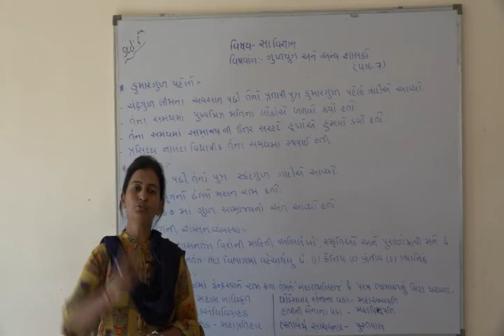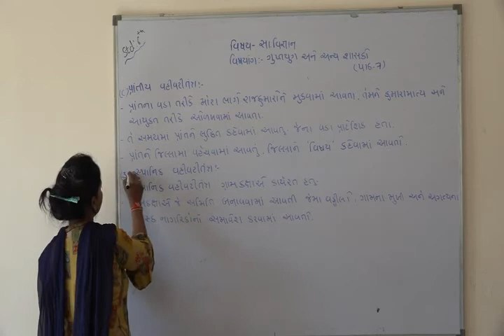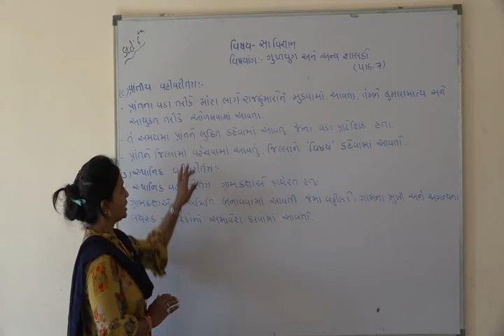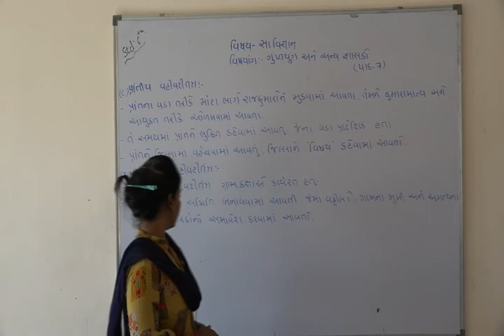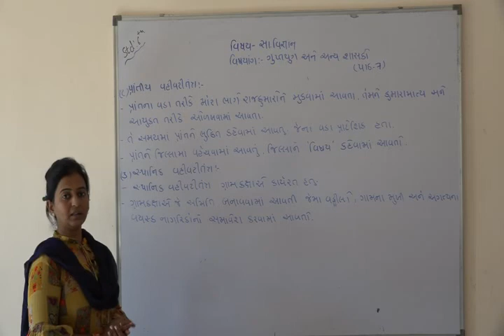Shree Adarsh Primary School,Bhabhar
ધોરણ ૬ સા.વિ પાઠ ૭ ગુપ્તયુગ અને અન્ય શાસકો